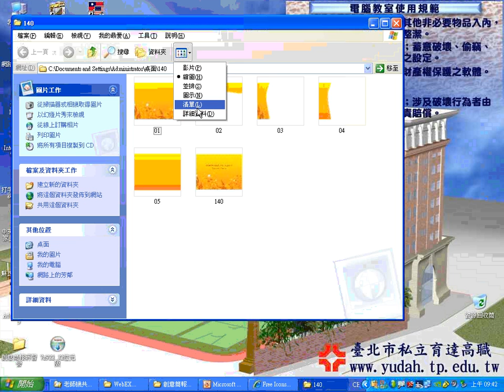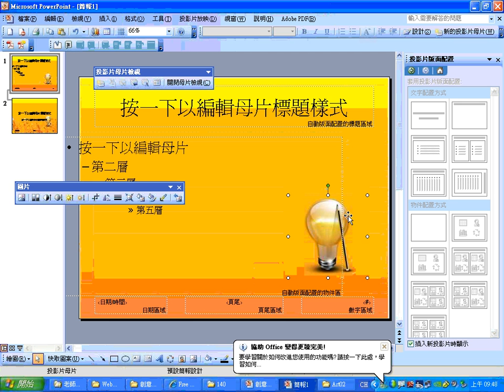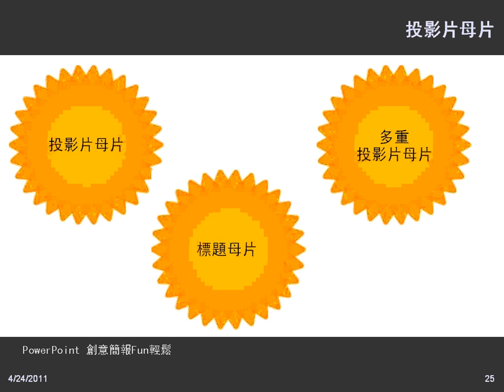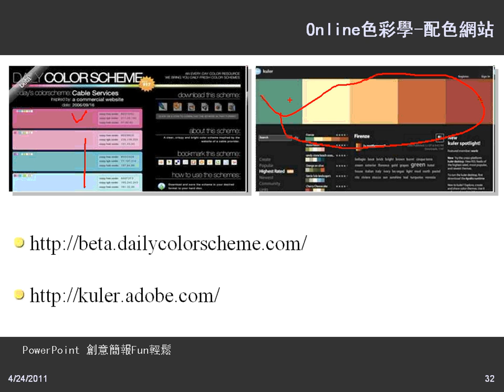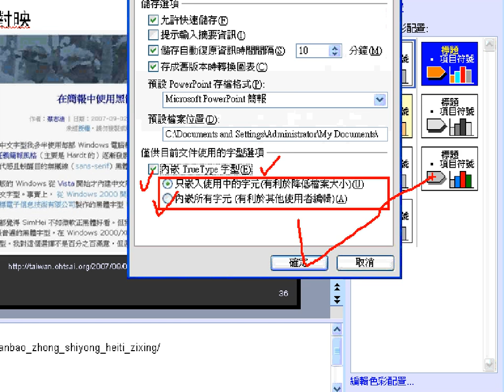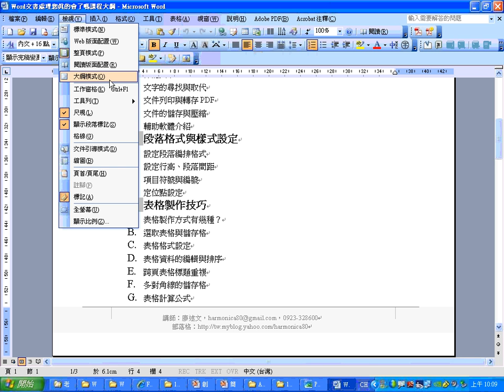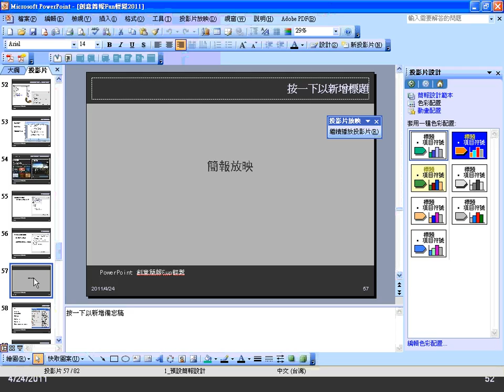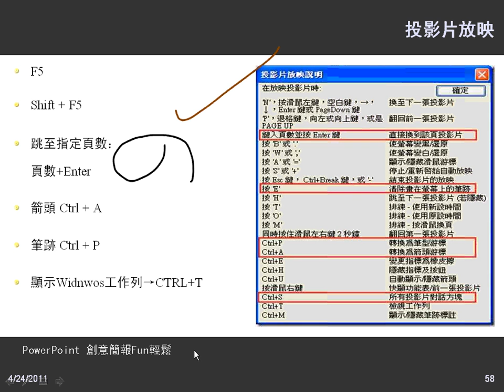02簡報第二段